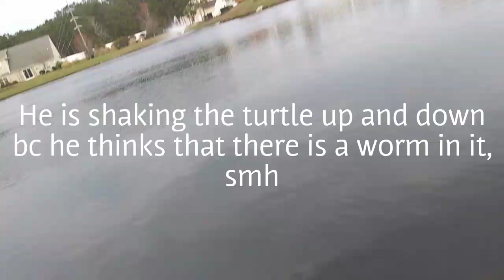Sick Turtles!!!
Today I went fishing with Jackson, and we did a mini rod challenge.
We also ended up seeing some sick baby painted turtles.
                                   Here are the results
Overall fish
Sid:4
Jackson:1

Mini Rod Challenge
Sid:0
Jackson1